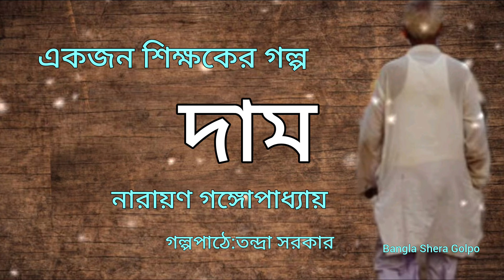দাম।নারায়ণ গঙ্গোপাধ্যায়।Daam।Narayan Gangopadhyay।Bengali Audio Story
Story- Daam
Author- Narayan Gangopadhyay
Narrated by - Tandra Sarkar
Presented by- Bangla Shera Golpo